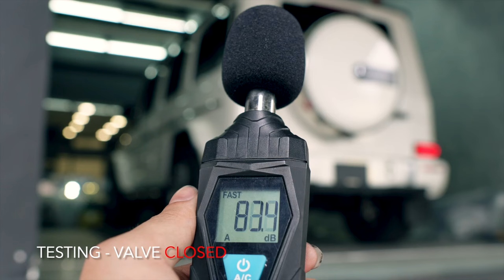Mercedes-AMG W463A G63 Sound Check w/ Catless Fi EXHAUST Quad Ver X Utmost Downforce Garage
Mercedes-AMG W463A G63 is installed with Fi EXHAUST Quad Version valvetronic performance catback, catless downpipes and classic style quad tips for increased performance and sound.

Available for W463 / W463A AMG G63 (OPF / Non-OPF) vehicles.

Thanks to automotive customization shop Utmost Downforce Garage (Malaysia).